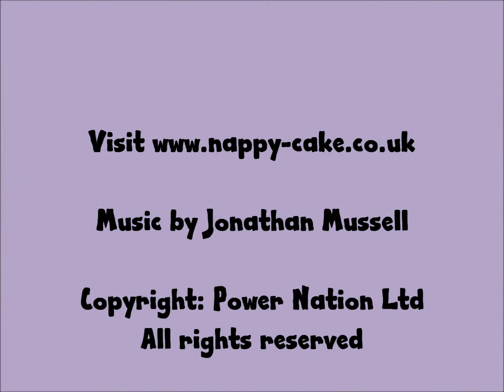Nappy Cake Animals Tuxdeo Penguin